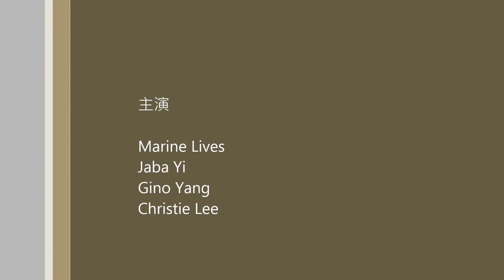17.August.2014 Diving Club Activity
Date: 17.August.2014
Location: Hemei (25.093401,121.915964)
Hemei is a familiar diving spot for me. Yet, still a lot of fun to dive here.